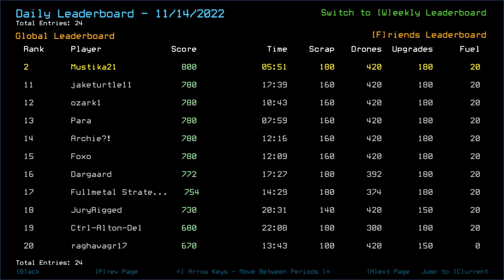Duskers Daily 15 Nov 2022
Decided to upload this mission cuz I want to compare the audio for my next upload...